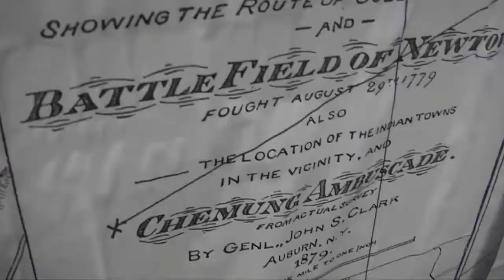Revolutionary War Weekend Battle of Newtown GMTT 8 28